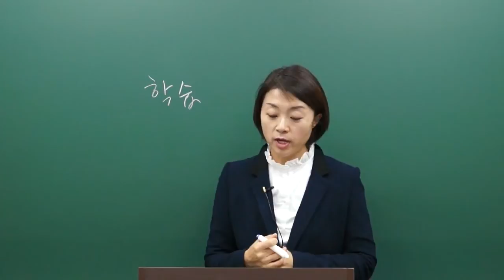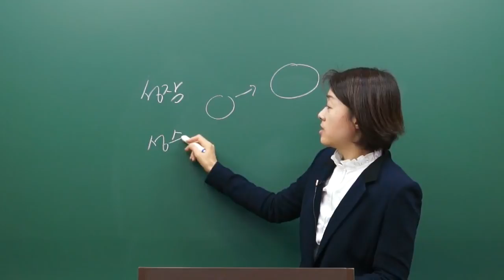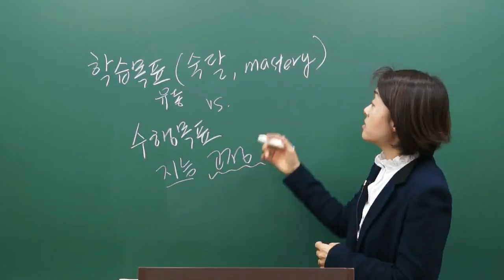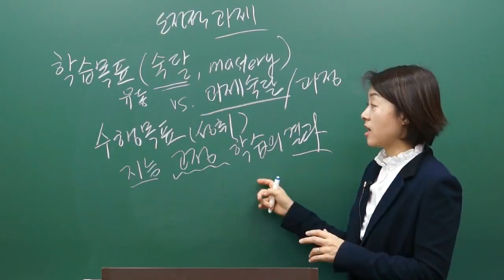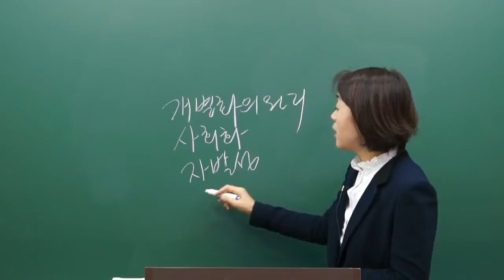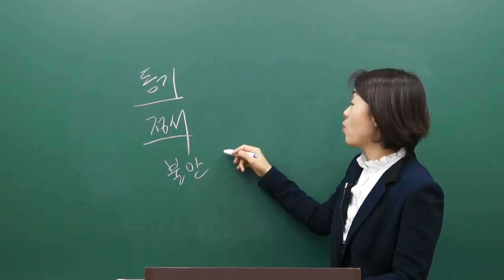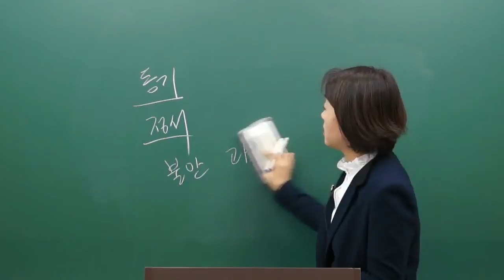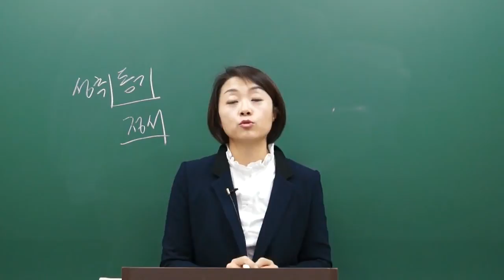청소년상담사 학습이론 임그린T